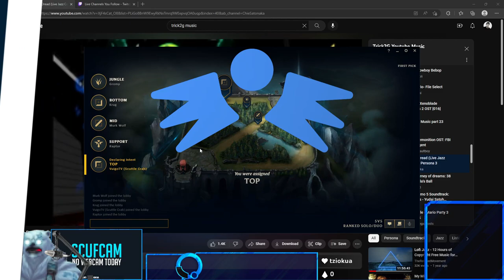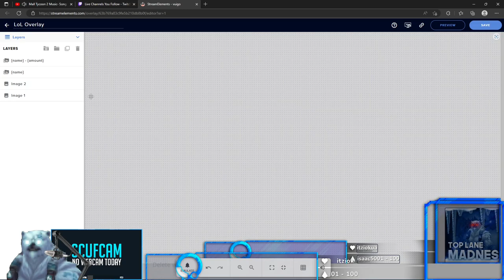The INSANE Volibear Lane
Thanks guys appreciate you all and have a wonderful day, enjoy. Thanks for those who have supported me throughout the years, finally building my youtube channel :D